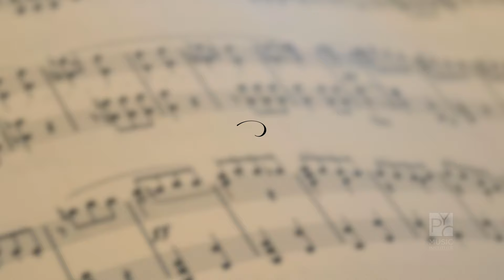PYO Music Institute - 2021 Ovation Awards Presentation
Each year, local classical and jazz station WRTI, Jacobs Music Company, and J.W. Pepper partner with the PYO Music Institute to present the Ovation Award to recognize a Delaware Valley music teacher “for inspiration and outstanding leadership in music education.” Current and former students nominate teachers by writing an essay entitled “How Has Your Music Teacher Changed Your Life?”

See the ten finalists, and watch as representatives from WRTI, Jacobs Music, and Pepper present the award to this year’s recipient, Charles Salinger.

Created by J.W. Pepper
Filmed by Rocco Richardson
Edited by Rocco Richardson
Interviewer: Rocco Richardson
Featuring: PYO Music Institute, Ovation Award